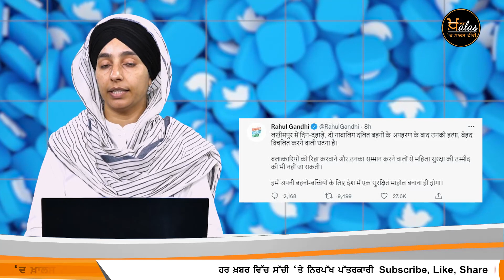ਕੈਸਾ ਇਤਫਾਕ ਹੈ । ਦੁਸ਼ਮਣ ਮੁਲਕਾਂ ਦੇ PM ਨਾਲ ਇੱਕੋ ਵੇਲੇ ਇੱਕੋ ਜਿਹੀ ਘਟਨਾ ਕਿਵੇਂ | THE KHALAS TV